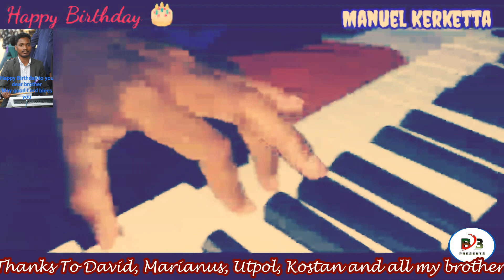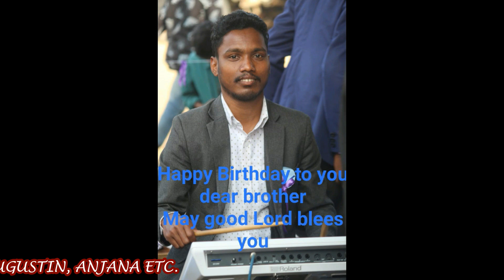Birthday Special Song by David || Happy Birthday || ghulapani studio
Thank you very very very very much

david, marianus,utpol and kostan.